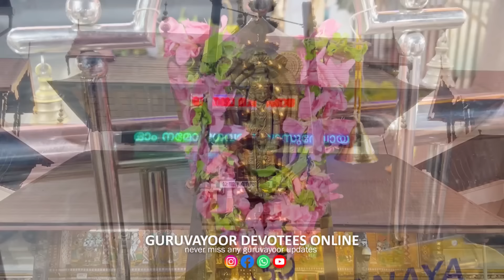ഗുരുവായൂർ ക്ഷേത്രത്തിലെ ഇന്നത്തെ ദീപാരാധനയും കാഴ്ച്ചകളും|04/05/2024 | Guruvayur Temple Deeparadhana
ഗുരുവായൂർ ക്ഷേത്രത്തിലെ ഇന്നത്തെ ദീപാരാധനയും കാഴ്ച്ചകളും
ഗുരുവായൂരപ്പൻറെ അനുഗ്രഹത്തിനായി ഇന്നത്തെ ദീപാരാധന കണ്ടുപ്രാർത്ഥിക്കാം
Guruvayoor Temple Deepaaraadhana 04th may 2024